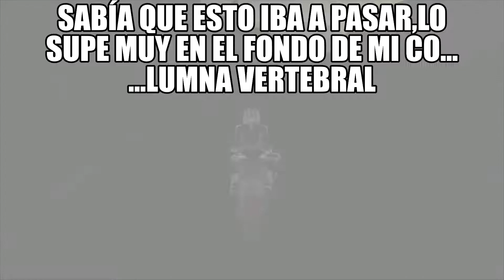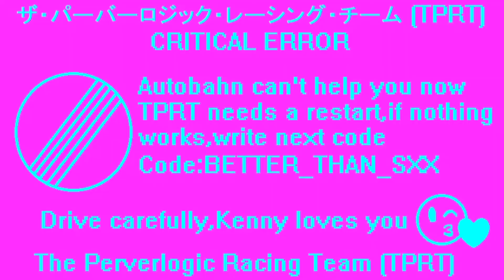Los Gameplays de Princess Kenny | La única moto que puedo montar sin pagar DLC | Driveclub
Miniatura de la Aprilia RSV4 y la chica piloto oficial del canal creada exclusivamente para este gameplay tan especial de motocicletas
Música
Mark - Don't You Go And Run Away Now [EURO 2]
Matt Land - City Lover City Rider
Nutty - Secret Love
Katarina - What People Say? [EURO 1]
Solid Park (Hyperdimension Neptunia Mk2 OST)
Videojuego:Driveclub

Hola gente,aquí el buen M96/80 haciendo otro gameplay de Driveclub,en este caso quise profundizar un aspecto curioso del juego,porque existió alguna vez un DLC de expansión llamado Driveclub Bikes,el cual consistía en competir en superbikes,la experiencia es claramente distinta a la de los autos porque aparte del hecho de que tienen 2 ruedas (una obviedad que no necesitaba ser mencionada,pero ya la dije),tienen distintas físicas,como la capacidad de poder hacer caballitos y también te puedes caer de la moto tanto por un caballito mal ejecutado como por un fuerte impacto.Lógicamente los DLC se pagan,sin embargo,el propio juego ofrecía como "regalo" (u oportunidad gratis para vivir una experiencia lite) una Aprilia RSV4 RF,es una motocicleta italiana con un motor V4 (el V4 que va después de RS en el nombre,RS es un nombre típicamente Aprilia) de 999 cc,esta "triple nueve" de 1 litro (ya decídete,999 o 1000) ofrece una potencia máxima superior a los 200 HP y es que es una bonita experiencia poder montarla en mi copia "semi" vainilla de Driveclub (digo "semi" porque si bien no pagué ningún DLC y tengo todos los autos base con lo que venía el juego,en teoría no podría jugar con la moto,por ser parte de dicha expansión,por lo tanto,la RSV4 le quita esa condición de vainilla).Ya decían en todos lados que Driveclub es un juego "muerto" y es que su principal condimiento cuando se anunció por primera vez en 2014 era la jugabilidad online (aunque siempre me gustó jugar solo jaja,como buen lonely driver),aún así me encanta jugarlo todavía,es un buen exclusivo de PS4 y valdría la pena jugarlo aunque sea de forma puramente offline y sin las mismas ganas que antes,pero aún así la lista de vehículos es buena.Por ahí queda un sabor agrio (mejor digamos "agridulce") de boca cuando uno compite contra otras motos,como la Ducati Desmosedici RR,la KTM Super Duke 1290 R,la Kawasaki Ninja H2 y compañía,pero como buen gamer,agradezco lo que tengo.Le doy gracias al juego y a su difunto estudio (Evolution) por permitirme cambiar las 4 por las 2 ruedas de vez en cuando,aunque como aficionado a los autos,prefiero los autos.Aún así,en la variedad se encuentra el gusto.Disfruten de mi jugosa y deliciosa motocicleta,y mejor que sea así,porque Aprilia es una marca bastante infravalorada en cualquier segmento.Pónganle algo de Aprilia a sus vidas,gracias,el buen Kenny se los agradece un montonísimo